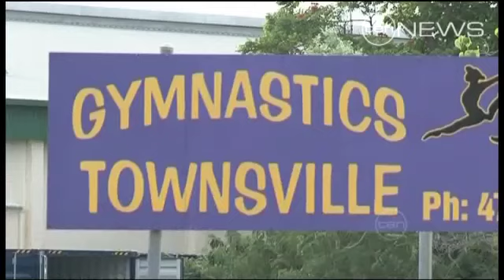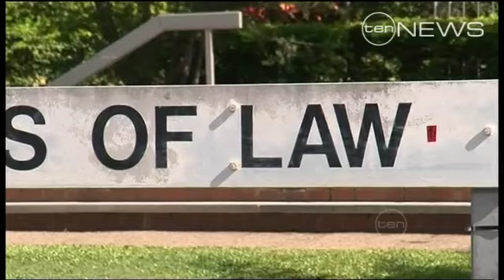Mother Awarded Compensation For Daughters Trampoline Death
A north Queensland court ruled the death of the 19 year old Townsville gymnast was due to a breach of workplace health and safety standards.